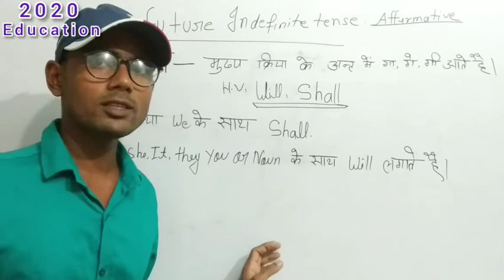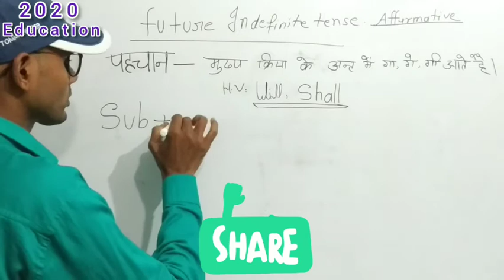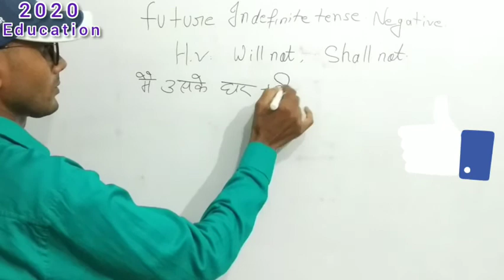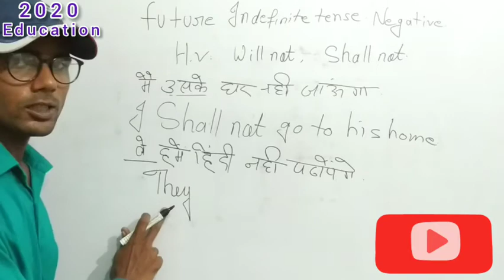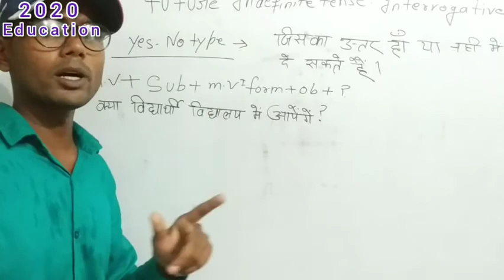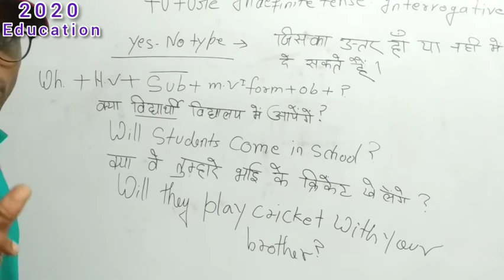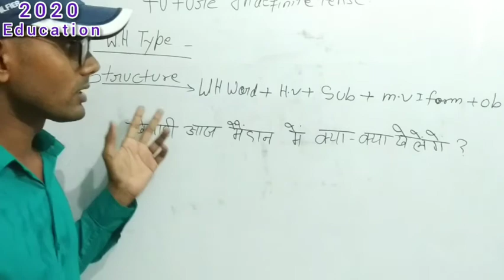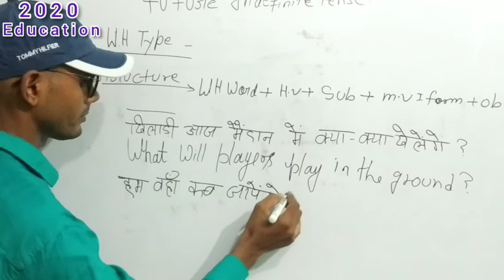Future Indefinite tense// Future Indefinite tense by Durga Sir.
Future indefinite tense with example.